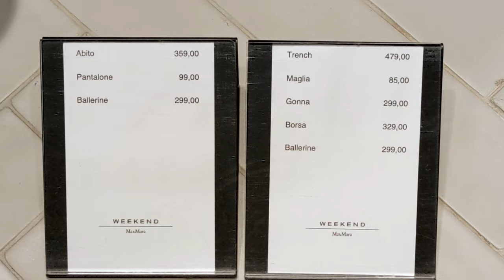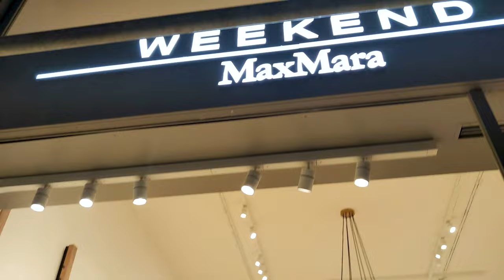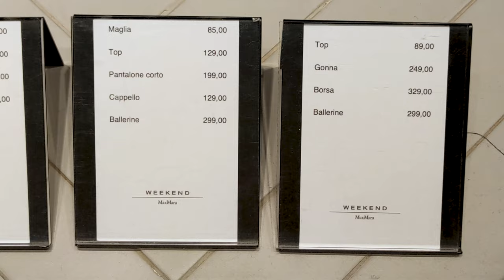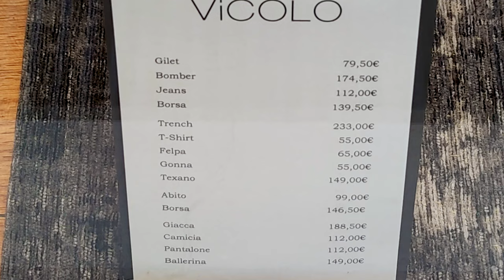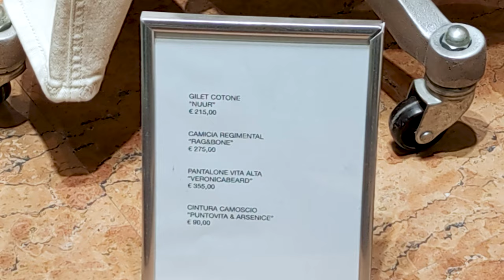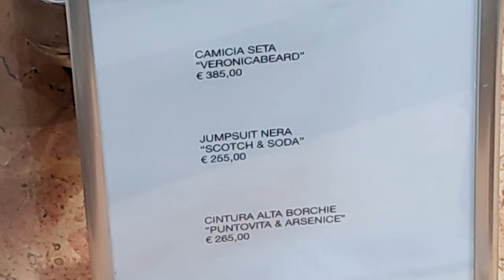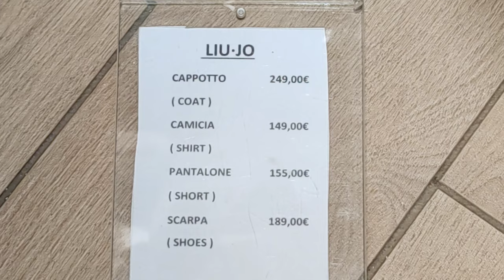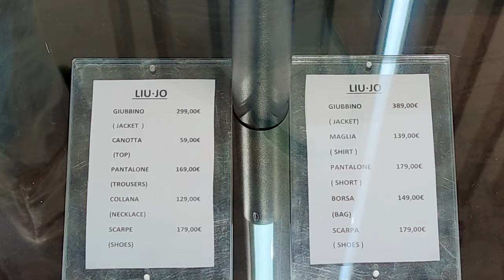THE BEST FASHION TRENDS FOR SPRING 2024 !!!